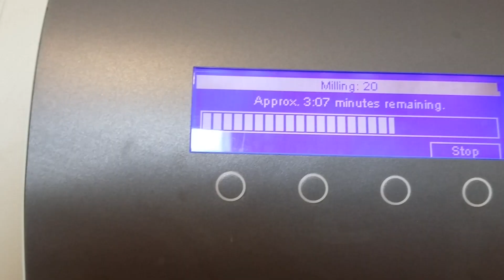3D CAD In-Office Dental Crown Manufacturing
"When I went to Dental School I never thought I'd be a CAD programmer" said my dentist Dr. Marxen smiling.

Less than two hours start to finish to get a new crown, as new technologies turn an old 2 WEEK process into a routine office visit.

Dr. Marxen feels really good about the exacting nature of the technology which creates 3D manipulable images that easily allow him to see the fit around all surfaces and match in biting surfaces, prior to "printing" to his Sirona Cerec 3D milling machine (video).
He likes the ability to maximize the time in one appointment to reduce repeated trauma in the area of the jaw and the safety in securing a crown immediately for area protection.

Consider the power and capabilities of 3D printing & milling as CAD capabilities become more cost-effective and extend to other industries & institutions.
What kinds of skills and trainings will future workers need to have to be successful in their chosen careers?

The video was taken from my cell phone (Note 3) in their office during the visit (that's my crown in the machine) and edited using AndroVid Pro while sitting in the dentist chair--prior to upload to YouTube (which took longer than finalizing and securing the crown).

[UNsolicited] If you're in the Washington/Eastside area:
Advanced Care Dentistry
13515 NE 175th St, Woodinville, WA 98072